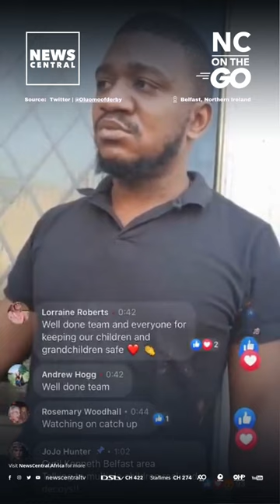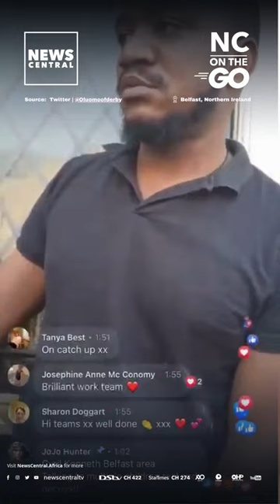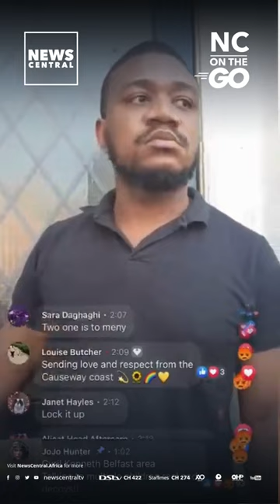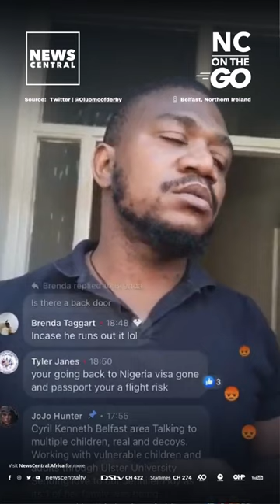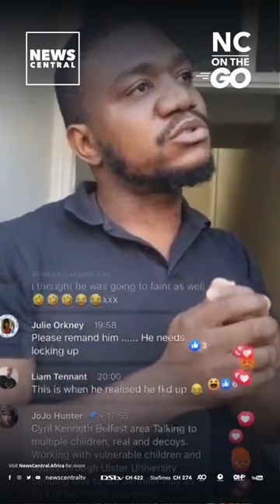WATCH: Nigerian Student in Belfast Arrested over Allegations of Sexual Misconduct With Children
Police in Belfast have arrested a Nigerian student, Cyril Kenneth after a group accused him of paedophile behaviour.

The group, Warriors of Children in a live video said Kenneth engaged in series of chats with minors asking them to send pictures of their private parts.

Visibly shaken, Kenneth who just arrived Northern Ireland this year kept repeating 'I'm sorry' for most part of the video shared online.

The group also confronted him with previous chats where he asked the young girls if they were virgins.